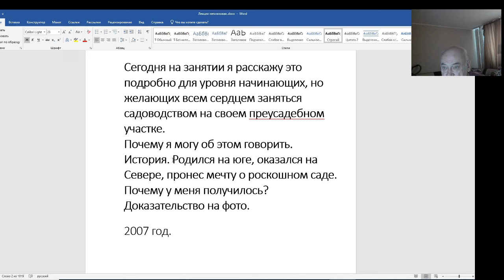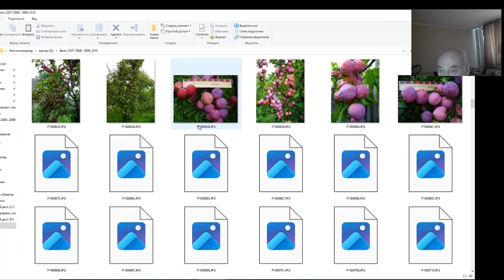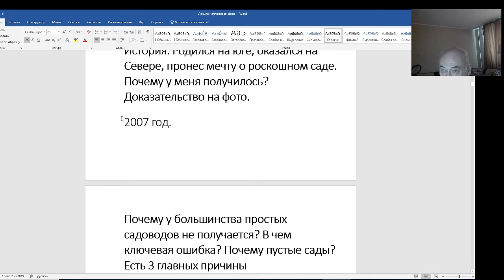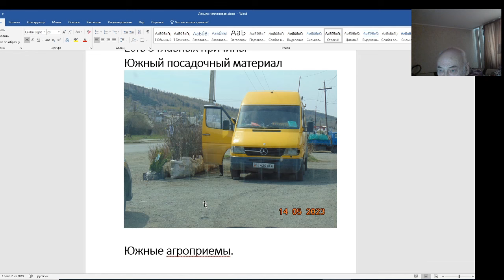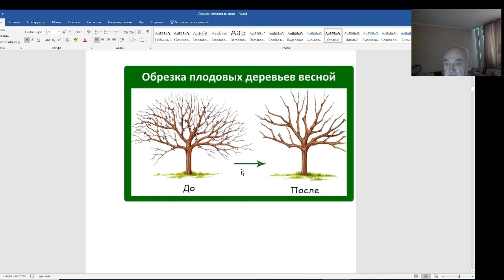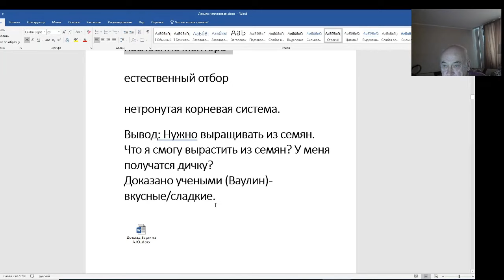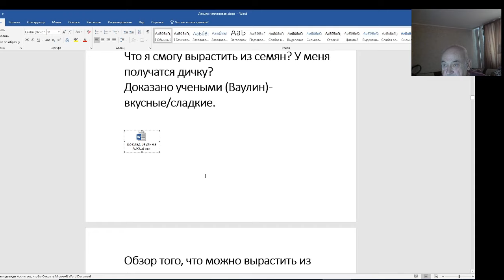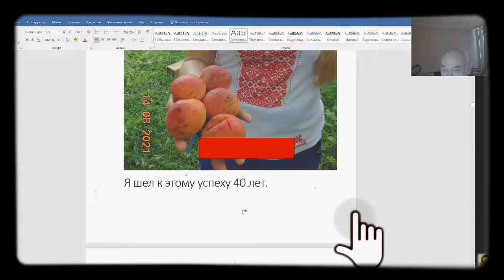Сад Железова. От нуля до производства саженцев. Серия 2.